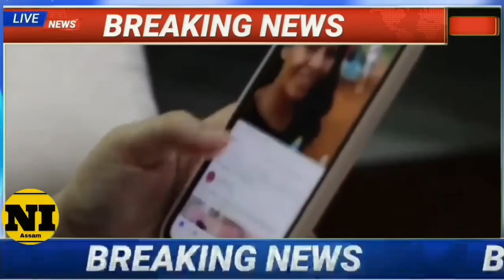ৰাতিপুৱাৰ অসমীয়া বাতৰি ।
Assamese News 2 July|News Live Assamese 2 July 2023|2 July Assamese News|Assamese News Live

2 july 2023 Assamese News Live|Heavy Flood In Guwahati Today|Flood In Assam Nakhatra today|2 july 2023 Tranding LivelStudents important newslTop Assamese NewslArunodoi Asoni NewslArunodoi Asoni Big Update TodaylArunodoy Asoni Name CutlHojai heavy Flood News Todaylbig rain Assam today/Ration Card News Today!India Flood NewslGuwahati Super sakar NewsINHPC water gate open Flood/Narendra Modi mother birth day yoday Big And Danger Flood In Assam Assamese Big Breaking News/News/News Assamese online Help News Latest Assamese News Today 2 july 2023|2 july 2023 Graduation Result 2023 today Assamese evening Important!Today Assamese News episode Today Assamese News Today assamese  News Live

Cover Topics:

1.Assamese news Today 2 July 2023 Today live
2.2 July 2023 Assamese Today Evening news
3.2 July 2023 assamese Evening News Today
4.Arunodoi Asoni Big Update Today
5.Himanta biswa sarma News Live Today 6.Assamese Evening News Today 2 July 2023
7.Assamese News channel Live News
8.Assamese News Today Pratidin time Live
9.Assamese News Live Today Live Assam
10.Assamese news today Time8 news live
11.Assamese news Today Top News Live
12.Assamese news today Dy365
13.Assamese news today Prag news
14.Assamese news today News18
15.Assamese news today Live News Today
16.Narendra Modi Mother's Birthday today 17.Assamese News Assam Hojai train lane destroy today
18.Agnipath protest Today news India
19.NHPC water gate open Flood assam news
20.Assam Tranding News 2 July 2023 flood Live
21.Assamese Big Breaking news today
22. Daily assamese breaking news live
23. Assam HS Result News Today
24. Assamese Breaking News